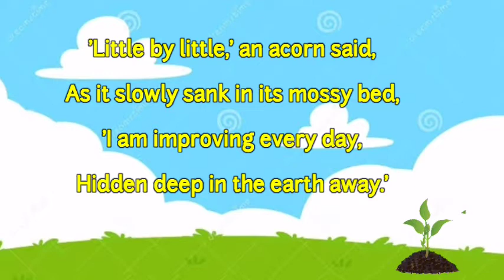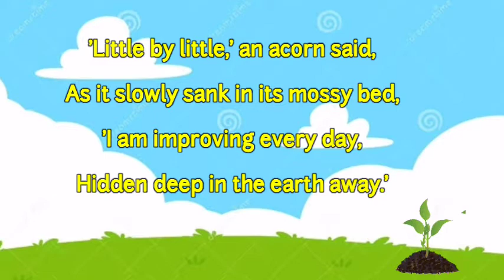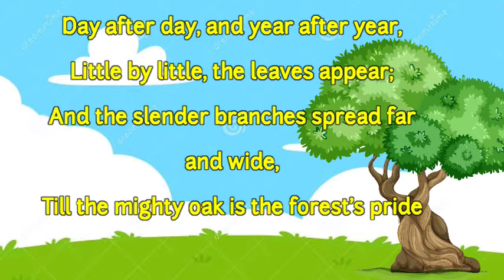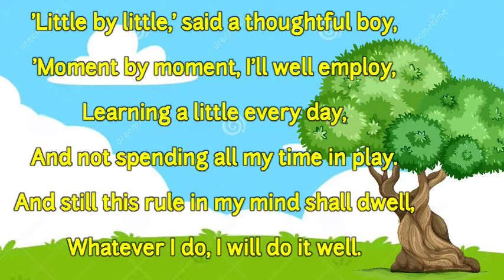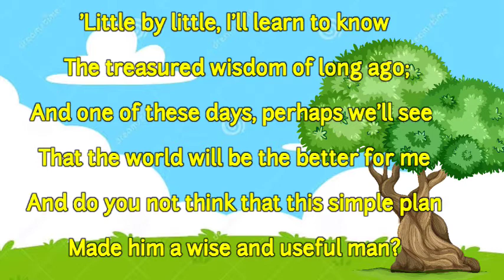Little by Little | The English Channel